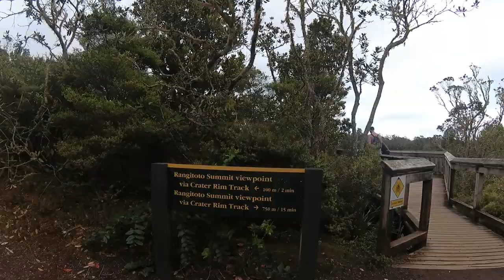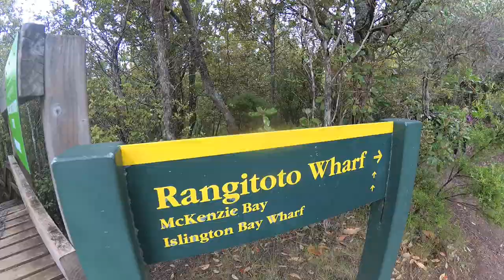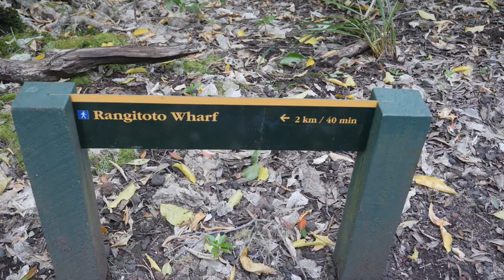We Climbed a Volcano! | NZ North Island with Kids S5 Ep 20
Join us as we explore the volcanic island of Rangitoto!  We take the summit track all the way to the top.  We're short on time and worry about the possibility of missing the last ferry.

Equipment:
Panasonic GH5

Rode Microphone